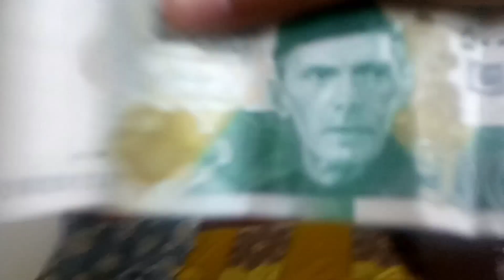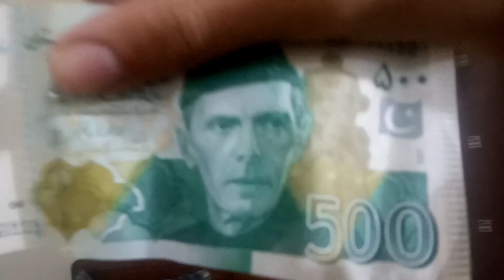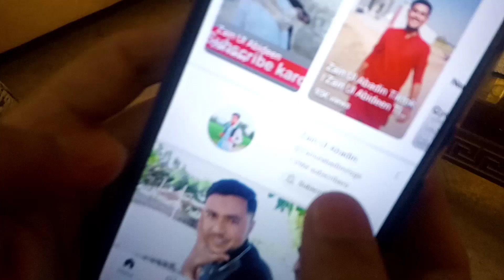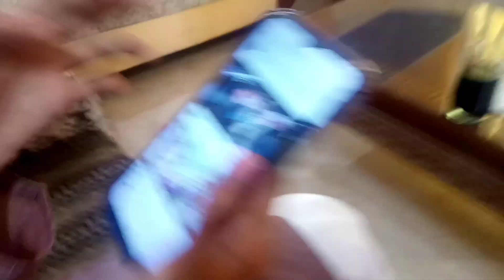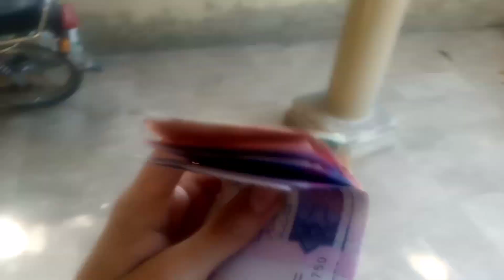Eid 1 and 2 day vlog || kitni eidi jama hui 🤑 || eidi se kya lo gain || The entertainment department